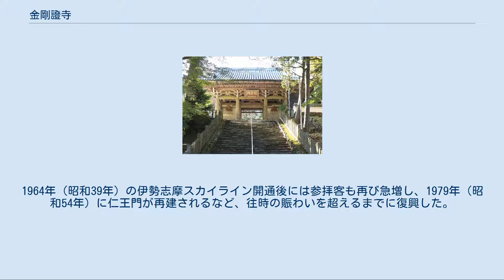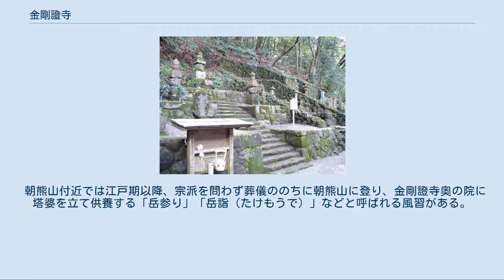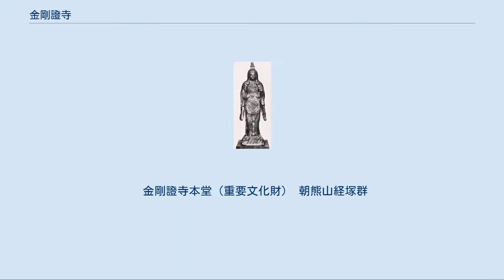金剛證寺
日本の国宝_(考古・歴史資料)
重要文化財_(建造物)
金剛證寺（こんごうしょうじ）は、三重県伊勢市朝熊町岳にある臨済宗南禅寺派の寺院である。
山号は勝峰山、院号は兜率院と称する。
本尊は虚空蔵菩薩である。
朝熊山（あさまやま）南峰（経ヶ峯）東腹にあり、「朝熊山」と呼ばれる場合がある。
 木造雨宝童子立像（重要文化財）、平安時代の作。
 創建は6世紀半ば、欽明天皇が僧・暁台に命じて明星堂を建てたのが初めといわれているが、定かでない。
平安時代の825年（天長2年）に空海が真言密教道場として当寺を中興したと伝えられている。
なお鳥羽市河内町丸山539の庫蔵寺（真言宗御室派）は、空海が当寺の奥の院として建立したという。
金剛證寺はその後衰退したが、14世紀末の1392年（明徳3年）に鎌倉建長寺5世の仏地禅師東岳文昱（とうがくぶんいく）が再興に尽力した。
これにより東岳文昱を開山第一世とし、真言宗から臨済宗に改宗し禅宗寺院となった。
 神仏習合時代、伊勢神宮の丑寅（北東）に位置する当寺が「伊勢神宮の鬼門を守る寺」として伊勢信仰と結びつき、「伊勢へ参らば朝熊を駆けよ、朝熊駆けねば片参り」とされ、伊勢・志摩最大の寺となった。
 虚空蔵菩薩の眷属、雨宝童子が祀られており、当時は天照大御神の化現と考えられたため、伊勢皇大神宮の奥の院とされた。
それらから、仏事に用いられる樒（しきみ）ではなく、神事に使われる榊（さかき）が供えられる、全国でも珍しい寺である。
 関ヶ原の戦いから敗走したのちに答志島（現・鳥羽市）で自刃した九鬼嘉隆のゆかりの寺であり、嘉隆にまつわる所蔵品がいくつかある。
嘉隆の三男有慶は嘉隆の菩提を弔い金剛證寺に出家し、金剛證寺第12世となった。
 江戸時代には徳川幕府が伊勢神宮と絡んで重視し、援助した。
1609年（慶長14年）には播磨国姫路城主で豊臣秀吉の七将の一人、池田輝政公が火災で失われた本堂摩尼殿（まにでん）を再建した。
この本堂は1701年（元禄14年）に徳川綱吉の母桂昌院による修復を経て現存し、重要文化財に指定されている。
 1925年（大正14年）にケーブルカーが開通、昭和になってからは内宮前から登山バスが運行されるなどで朝熊山へ登る人が激増したが、第二次世界大戦中の1944年（昭和19年）ケーブルカーの線路が軍用のため金属供出により徴収され廃線となり、一般の朝熊山への入山が禁止され金剛證寺は衰退した。
戦後には伊勢湾台風などで被害を受けるなど衰退の一途をたどった。
1964年（昭和39年）の伊勢志摩スカイライン開通後には参拝客も再び急増し、1979年（昭和54年）に仁王門が再建されるなど、往時の賑わいを超えるまでに復興した。
路線バスは2008年以降、6月の開山忌の3日間を除いて運行されていなかったが、2013年以降は土休日に限り三重交通の参宮バスが運行されている（但し、本数が1日に5本と僅少であり、注意を要する）。
 1894年（明治27年）に、近くの経ヶ峯から複数の平安時代末期の1173年（承安3年）の銘のある経筒が発見されたほか、1960年（昭和35年）の伊勢湾台風でも経塚が発見され、この平安末期には埋経信仰があったことが確認された。
このときの出土品の経筒などは1963年（昭和38年）に国宝（考古資料）に指定され、経塚は1966年（昭和41年）に朝熊山経塚群として国の史跡に指定された。
「線刻阿弥陀三尊来迎鏡像」などの「朝熊山経ヶ峯経塚出土品」は、当寺境内にある宝物館で見ることができる。
 朝熊山付近では江戸期以降、宗派を問わず葬儀ののちに朝熊山に登り、金剛證寺奥の院に塔婆を立て供養する「岳参り」「岳詣（たけもうで）」などと呼ばれる風習がある。
 また寛永7年（1630年）に秋田氏の祖で常陸国宍戸藩主秋田実季が山麓に蟄居させられている。
豊臣秀吉の勘気を受けた尾藤知宣が潜伏したり、関ヶ原の戦いに際して福原長堯がこの地で自害したなど、アジール的な空間でもあった。
 金剛證寺本堂（重要文化財） 朝熊山経塚群